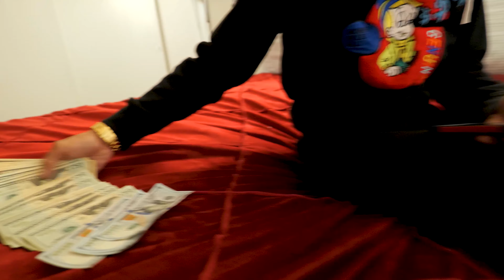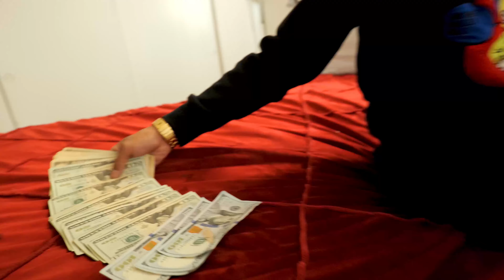KDK - Change Coming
Artist KDK